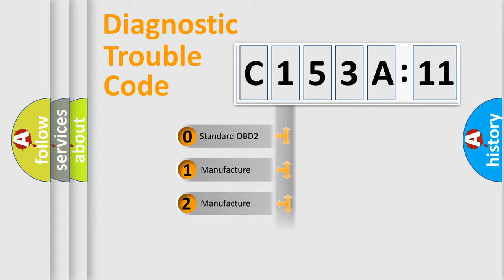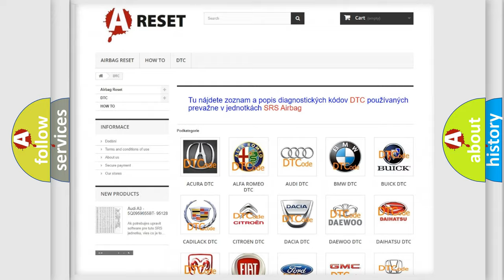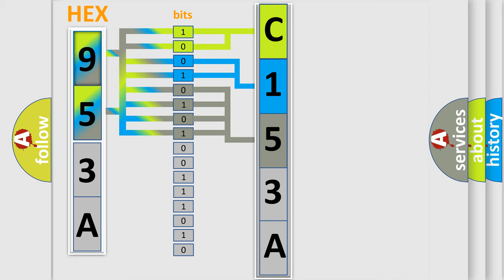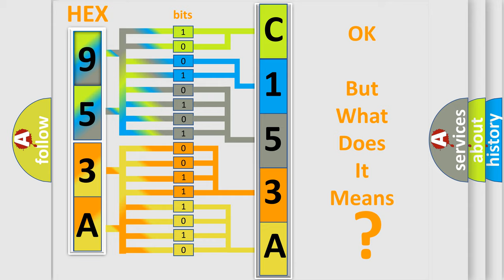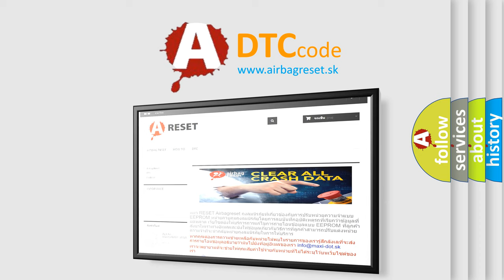DTC Jeep C153A-11 Short Explanation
Contents:
0:21 Basic DTC analysis according to OBD2 protocol standard.
1:48 Insight into programming
2:58 A diagnostically understandable description of the Diagnostic Trouble Code
3:05 Basic error definition

Make:
Jeep
Code:
C153A-11
Definition:
LEFT FRONT RIDE HEIGHT LEVEL CONTROL - CIRCUIT SHORT TO GROUND
Description:
The Air Suspension Control Module (ASCM) detects when the left front ride air spring control valve is shorted to ground while ignition is in the Run position.
Cause:
LF AIR SPRING VALVE CONTROL CIRCUIT SHORTED TO GROUNDPRESSURE SENSOR RETURN CIRCUIT SHORTED TO LF AIR SPRING VALVE CONTROL CIRCUITAIR SUSPENSION SOLENOID ASSEMBLYAIR SUSPENSION CONTROL MODULE (ASCM)
Failure Type: